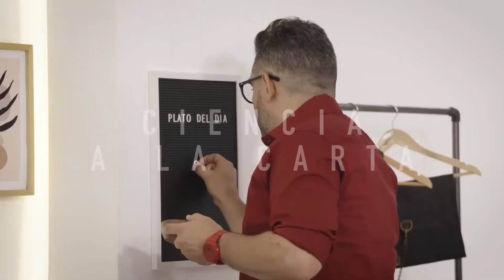Promo Ciencia a la Carta